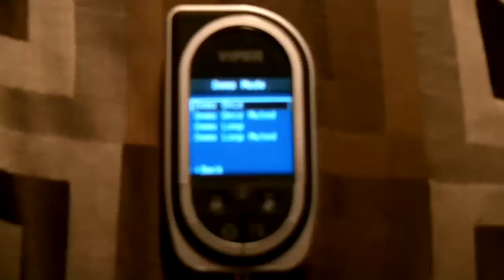Viper 5902 car alarm COLOR SCREEN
This is the new VIPER CAR ALARM SYSTEM